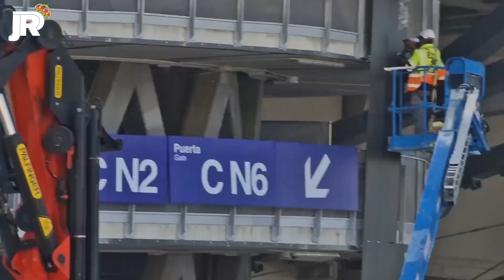MULTITUD de MATERIAL LLEGA al BERNABÉU 🔥 Obras Santiago Bernabéu 🚧